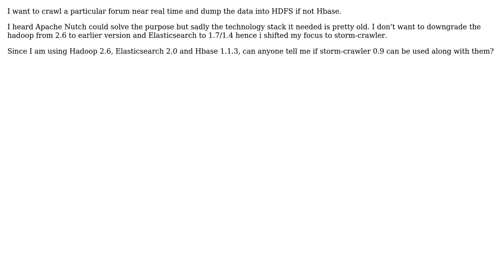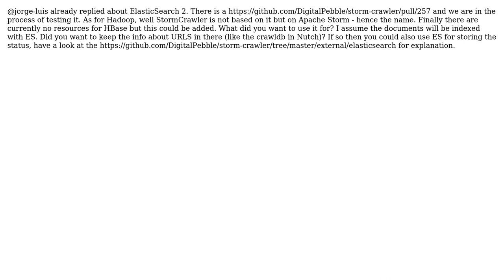storm crawler - Technology stack and Apache Nutch (2 Solutions!!)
storm crawler - Technology stack and Apache Nutch

With thanks & praise to God, and with thanks to the many people who have made this project possible! | Content (except music & images) licensed under CC BY-SA | Music | Images & others | With thanks to user Julien Nioche user Jorge Luis user Gagan and the Stack Exchange Network Trademarks are property of their respective owners. You are responsible for your own actions.